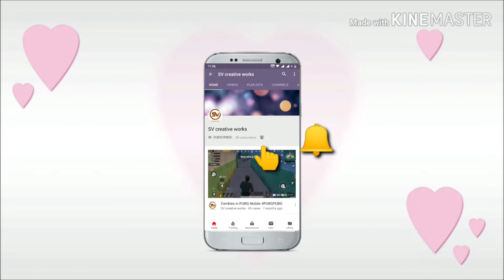Unboxing Free Sample Box from Smartpick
Unboxing Free Sample Box from Smartpick.co.in

Smartpick is a sampling program created to ease consumer's day to day life.

The Program is a consumer initiative by Hindustan Unilever Limited.